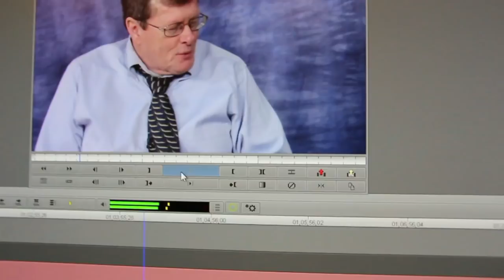Ex Mormon Files - 298 - Diane Bringhurst